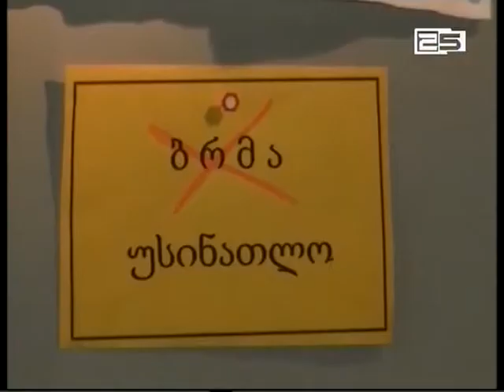შშმ პირები პრობლემების მოგვარებას ითხოვენ